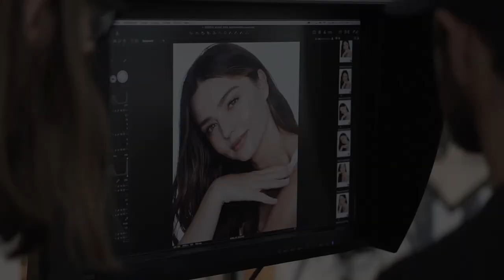Couched with Carson Kressley: Miranda Kerr & Martyn Lawrence Bullard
Carson chats with supermodel Miranda Kerr and celebrity designer Martyn Lawrence Bullard.

About Couched:
Where TDN programming eagerly follows the design trail of the hottest design events, decor trends, and celebrity homes, "Couched" invites you to kick back and take a seat. Hosted from the comfort of pristinely plush cushions by the effervescent Carson Kressley, this is the place where design tips and your afternoon group chat come to intersect. This series mixes general interest, pop culture, and delectable one-on-one interaction between Carson and his A-list celebrity guests full of banter and back chat. This is the first of its kind talk show about all things HOME - hosted by America's favorite home enthusiast.